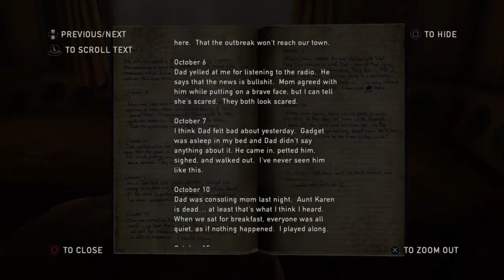The Last of Us - Remastered: Story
Episode 5
Following Bill to the Car.